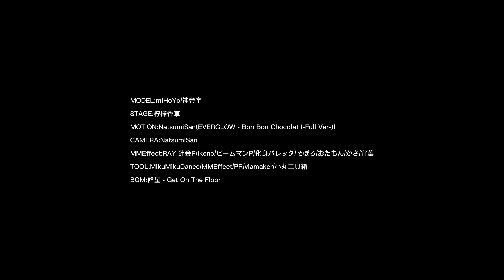Who is your favorite character in this game?｜Honkai impact 3rd MMD｜Elysia｜4K 60FPS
MODEL:miHoYo/神帝宇
STAGE:柠檬香草
MOTION:NatsumiSan(EVERGLOW - Bon Bon Chocolat (-Full Ver-))
CAMERA:NatsumiSan
MMEffect:RAY 針金P/ikeno/ビームマンP/化身バレッタ/そぼろ/おたもん/かさ/宵葉
TOOL:MikuMikuDance/MMEffect/PR/viamaker/小丸工具箱

Хорошего дня!